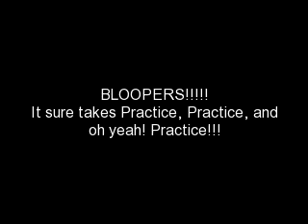Love Story Music Video BLOOPERS!!!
Me and my cousins
I made the bloopers separate because they were so long